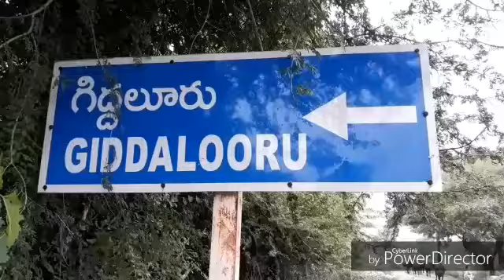30-10-17సైదాపురం మండలం గిద్దలూరులో ఇంటింటికి టీడీపీ mla కురుగొండ్ల రామకృష్ణ